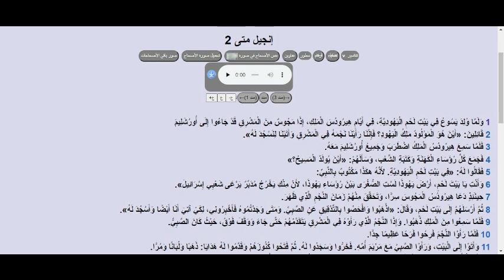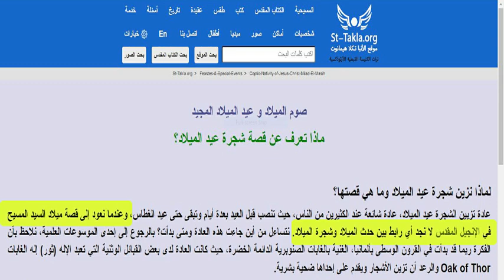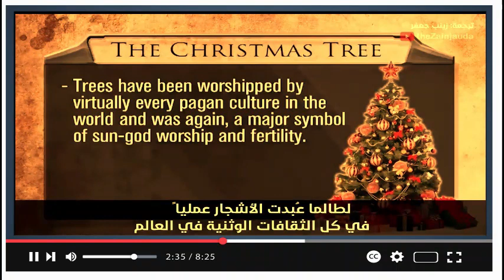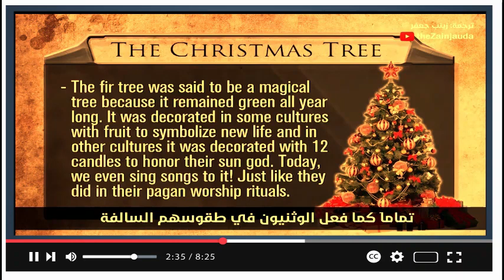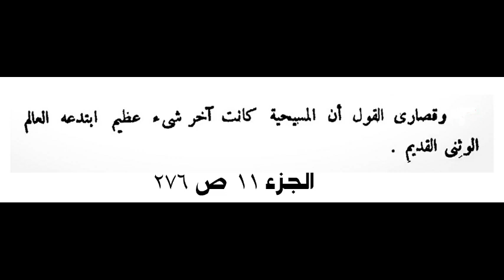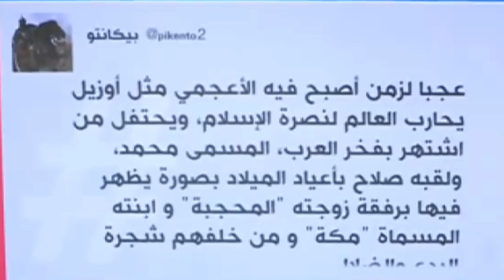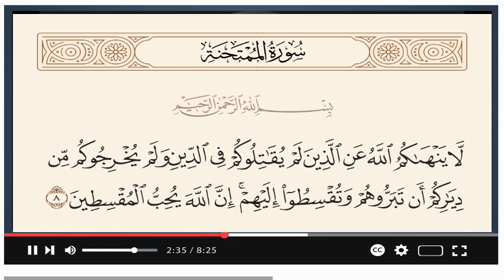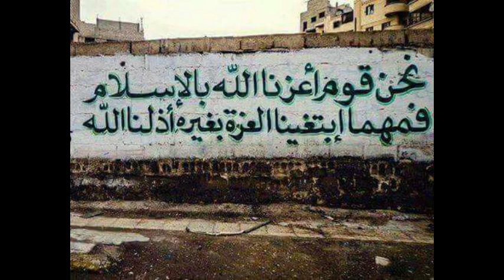شجرة الكريسماس تضع المسلمين في ورطة كبيرة والسبب....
شجرة الكريسماس تضع المسلمين في ورطة كبيرة للعديد من الأسباب سيتم توضيحها في هذا الفيديو ولكن هناك العديد من المعلومات عن شجرة الكريسماس اهمها:
1- ظهر هذا التقليد في ألمانيا، وانتقل إلى بريطانيا في عهد الملك جورج الثالث في الوقت الذي ولد فيه الأمير ألبرت زوج الملكة فيكتوريا.
2- كان أول ظهور لشجرة الكريسماس في أمريكا على استحياء في بنسلفانيا عام 1747 على أيدي مستوطنين ألمان.
3- كان أغلب الأمريكيين يعدونها رمزًا وثنيًا.
4- في عام 1659 صدر قانون يمنع الناس من الاحتفال بتزيين شجرة الكريسماس، باعتبار ذلك تدنيس لحدث مقدس.
5- استمر هذا القانون حتى القرن الـ19 عندما انتشر المهاجرين الألمان والأيرلنديون الذين يحبون الاحتفال بعيد الميلاد بشجرة الكريسماس.
6- شهد القرن الـ20 قيام الأمريكيين بتزيين بيوتهم بشجرة الكريسماس.
7- في البداية كان الناس يضعون شجرة الكريسماس على مائدة لأنها كانت صغيرة، بعد الحصول على شجر أكبر من النرويج بدء الناس يضعون أشجارهم على الأرض وحولها هدايا.
8- يقوم الأمريكيون بتزيين شجرة الكريسماس بالحلي والأنوار، بينما الألمان يضعون التفاح والجوز والبندق واللوز والفطائر الصغيرة المصنوعة باللوز والسكر.
9- تستخدم شجرة التنوب في الاحتفال بعيد الميلاد، لأنها خضراء دائمًا ومليئة بالأوراق حتى في الشتاء.
10- منذ عام 1947 تهدى النرويج إلى لندن شجرة كريسماس كل عام، امتنانًا للمساعدة التي قدمتها خلال الحرب العالمية الثانية.
رابط الباي بال الخاص بالقناة